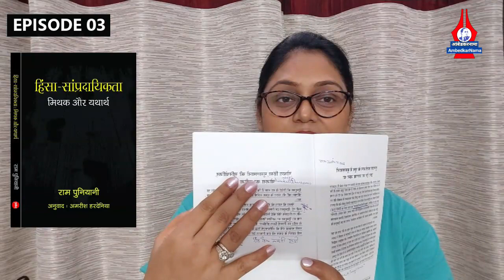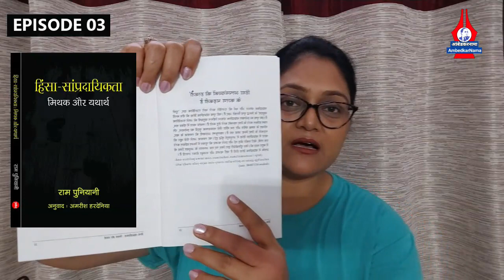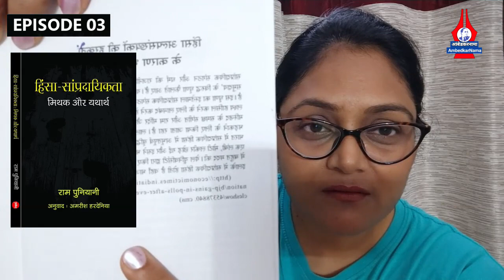क्या गोधरा हिंसा मुसलमानों की सुनियोजित योजना थी?राम पुनियानी/Ep 03AmbedkarNama/ Hinsa-sampradayikta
हिंसा-सम्प्रदायिकता मिथक और यथार्थ/ राम पुनियानी/Episode 03 | AmbedkarNama/ Hinsa-sampradayikta

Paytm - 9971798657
Google Pay -
Phone Pay -

Name.  Shalini